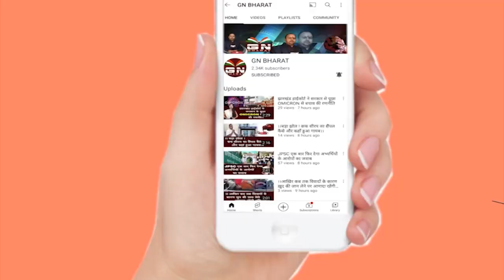JSSC द्वारा निकाला गया विज्ञापन में त्रुटि के कारण नहीं भर पा रहे फॉर्म, समस्या लेकर CM आवास पहुंचे